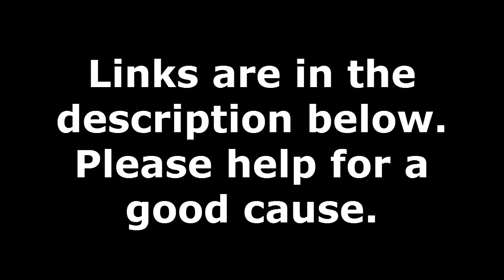Important Announcement Please Listen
God bless the family, I know it must be really hard. I hope things get better for them soon. R.I.P. Christal, I may not have known you, but I know you'll be missed.